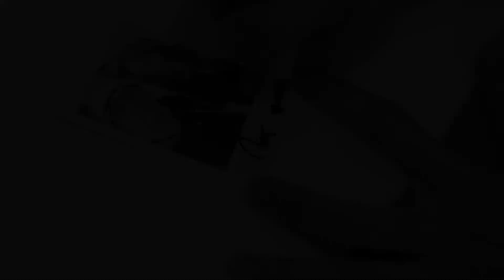Spring' 22 VJ Pray สังกัด Party ID : 1100436396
Model : Pray
Stylist : Praymi
Location : Spring' 22
Photographer : Taro Ronin